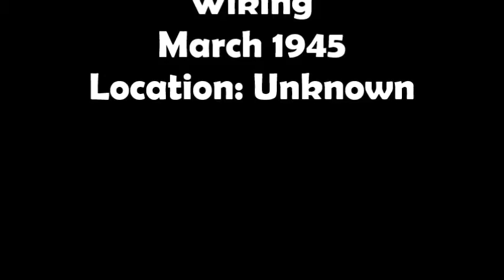2 / SS-Pz.Pi.Bat.5 "Wiking" Convoy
From "Delay the inevitable "   Fort Custer training center